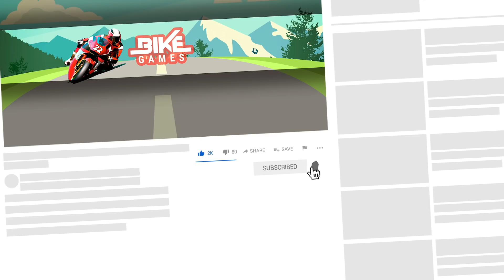Uphill Offroad Motorbike Rider - Uphill Offroad Motorbike - #2 Android Gameplay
Hey rider! If you are a fan of simulation games and Offroad Motorbike games, then you will love Uphill Offroad Motorbike Rider. Have fun with Uphill Offroad Motorbike Android Gameplay.

Uphill Offroad Motorbike Rider
by Tech 3D Games Studios